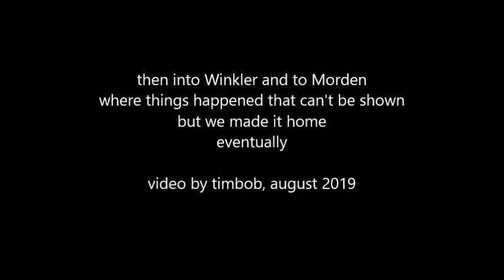Never the same road twice - a late August road trip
Bob invited me along to visit southern man-itoba, and old friend Sven.
the goal was to explore and get local meat.